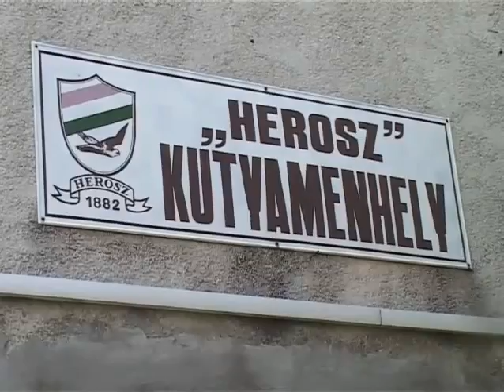Állati Nyílt Nap a menhelyen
Kutyatánc és frizbi bemutató, állatsimogatás és gyermekprogramok - mindez a Herosz Állatotthon „Állati" Nyílt nap elnevezésű rendezvényén várja a látogatókat, június 19-én vasárnap a Takarodó úti menhelyen. Tavaly 500 látogatója volt a rendezvénynek, most bíznak abban, hogy a színes programoknak és a sztárvendégeknek köszönhetően még többen látogatják majd meg az Állati Nyílt Napot.